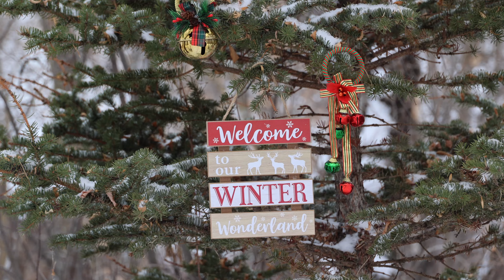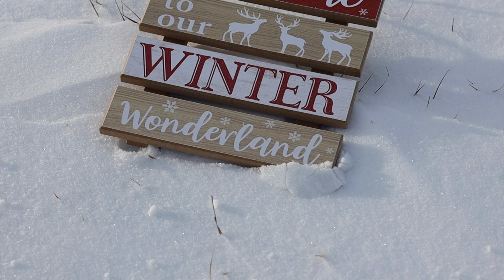Christmas Wishes - to friends and family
It has been a very, very cold fall and start to winter, Kate and I want to wish all friends and family all the best for the season and the coming new year. Tough times for everyone right now, we hope this little video brings a little JOY at this time, from this cold province of Saskatchewan.
Kate and Rob